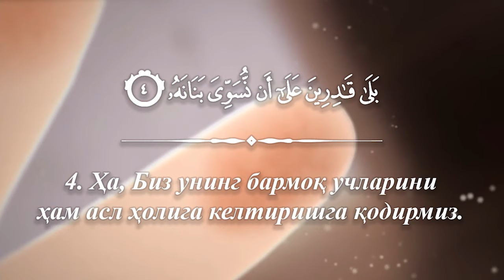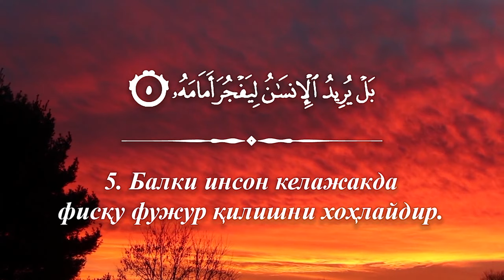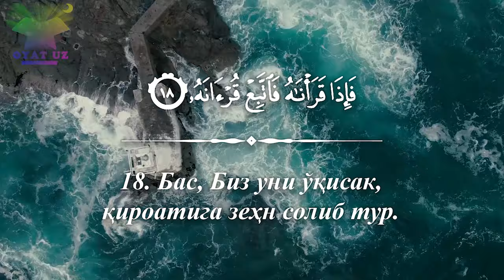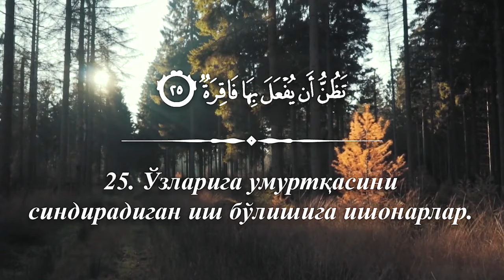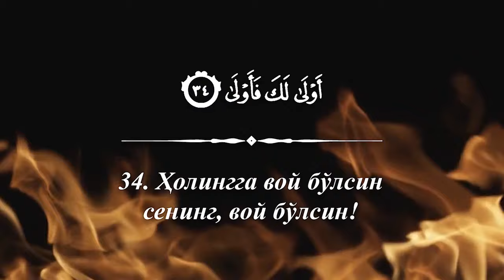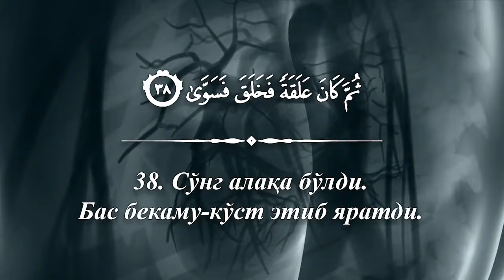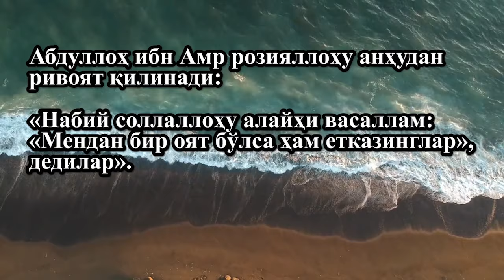Қийаама сураси / Qiyaama surasi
Тиловати: Тақий Малик.
Таржима: Шайх Муҳаммад Содиқ Муҳаммад Юсуф.

ҚИЁМАТ СУРАСИ

Бу сура Макка сураларидан бўлиб, қирқ оятдан иборатдир.

Суранинг номидан маълум бўлиб турганидек, унда сўз асосан Қиёмат куни ҳамда қайта тирилиш хусусида боради. Дастлабки оятларда Аллоҳ таоло наинки ҳар бир инсоннинг суякларини йиғиб тўплашга, балки унинг бармоқларигача тиклаб бут қилишга қодир экани уқтирилганидан сўнг, ана ўша Қиёмат кунининг аломатлари зикр қилинади ва у Кун келгач, бирон инсон Тангри таолонинг одил жазосидан қочарга жой топа олмай қолиши ҳақида хабар берилади.

Шунингдек, бу сурада пайғамбар алайҳис-саломга нозил бўлаётган ваҳийни қандай қабул қилиб олишлари лозимлигиии таълим берадиган оятлар мавжуддир.

Сура давомида дунё маишатига муккасидан кетиб, охиратни унутаётган кимсаларга дашном берилиб, у Кунда инсонлар икки тоифага — Парвардигорнинг дийдорига мушарраф бўлган саодатмандларга ва юзлари қаро бадбахтларга бўлишлари тўғрисида огоҳлантирилади ҳамда ажал етиб, ўлим соати келган вақтида жон таслим қилаётган киши рўбарў бўладиган даҳшатлар баён этилади.

Сура қайта тирилиш ҳақ эканлиги тўғрисида бир ибратли ақлий далил келтириш билан хотима топади.

Изоҳ: Aлоуддин Мансур